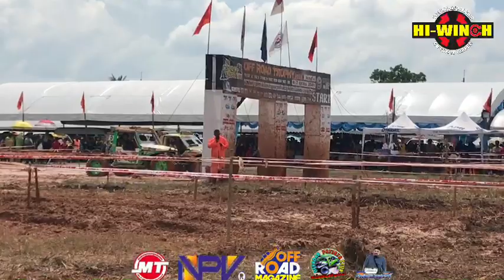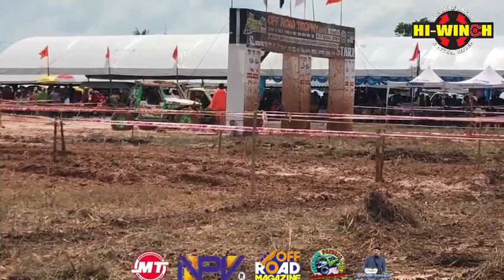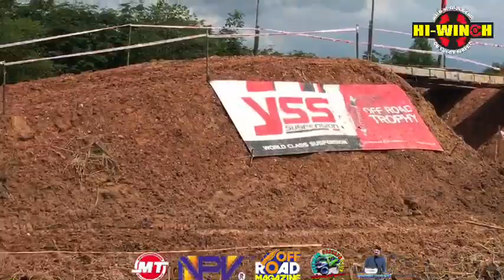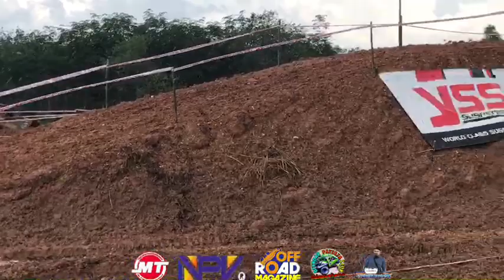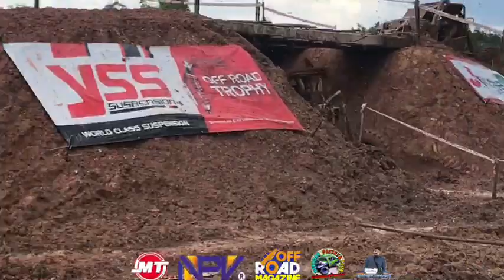off road trophy 2018 R4 (day 2 open class) รอบ 4 คัน